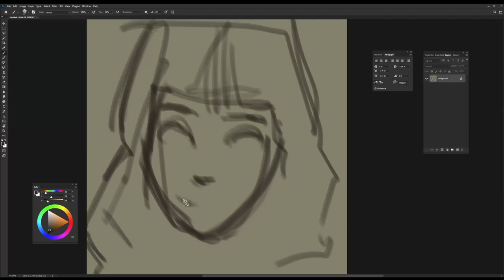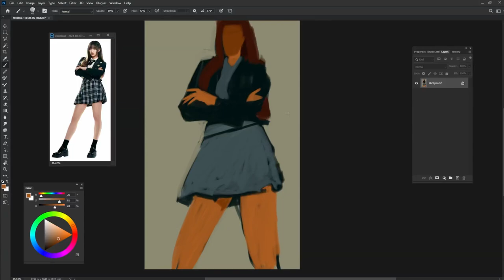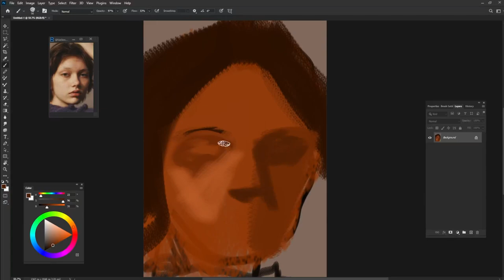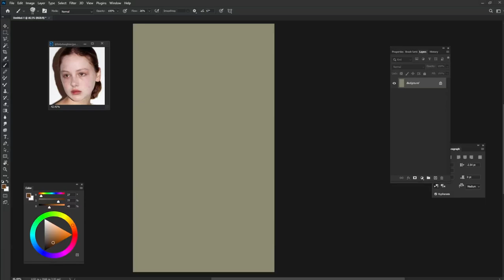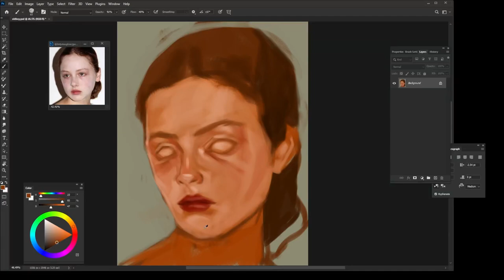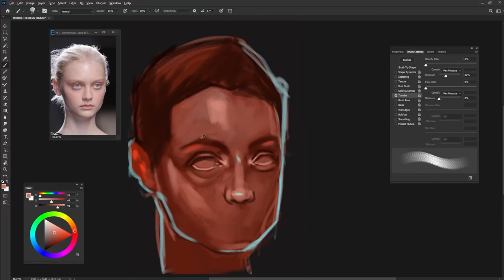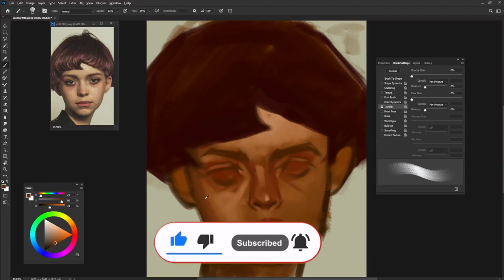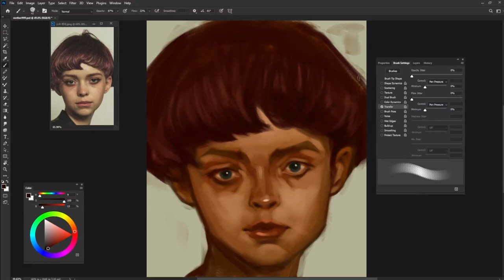7 DIGITAL PAINTINGS in 1 VIDEO